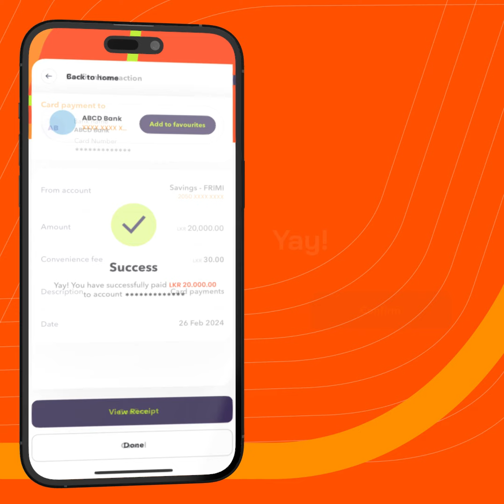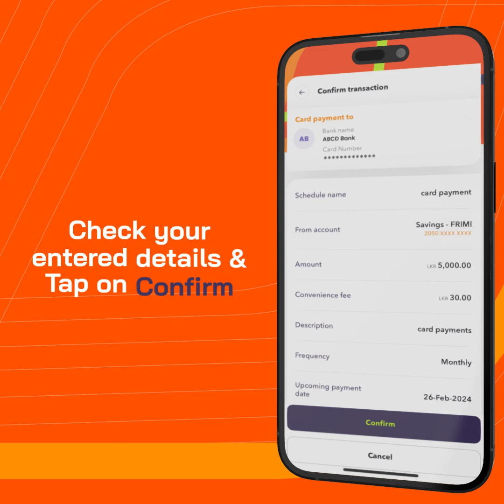FriMi Card Payments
Settle any bank credit card effortlessly with FriMi!